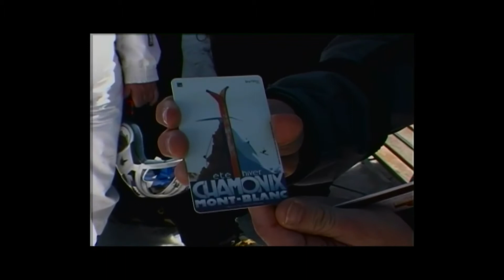SnowFilms Retro Chamonix Part2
This is a retro clip form the 1995 Twin City TV show "The Snow Show" shot in Chamonix France.